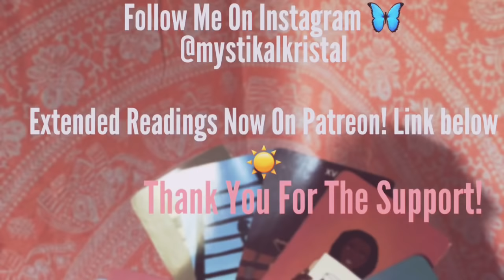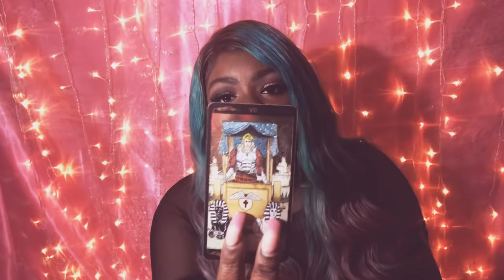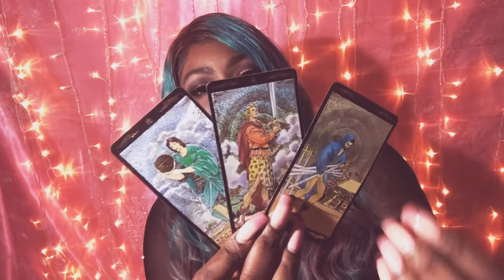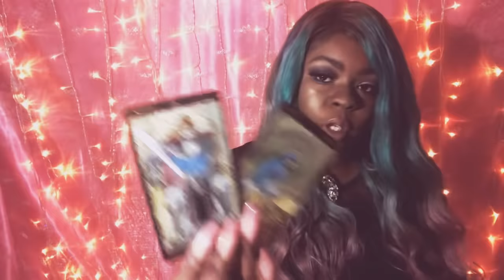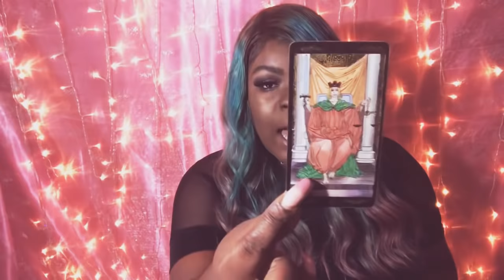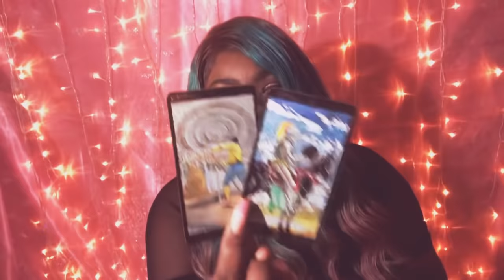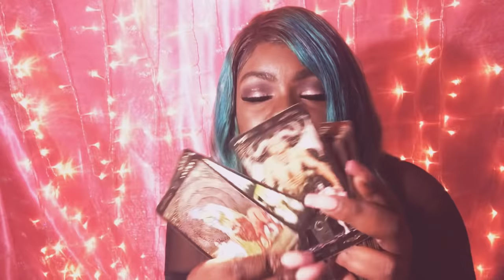Aries ♈️🔥 PEOPLE ARE BEING EXPOSED,WATCH December 31- January 7